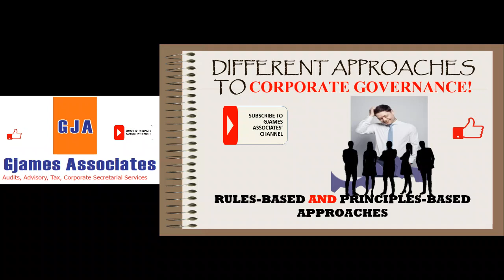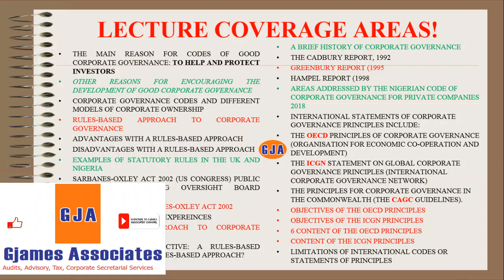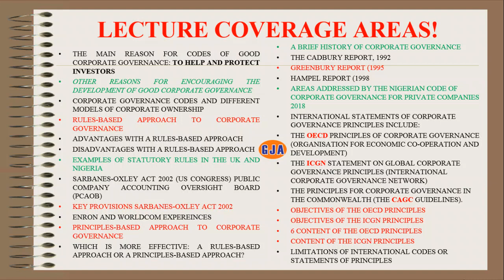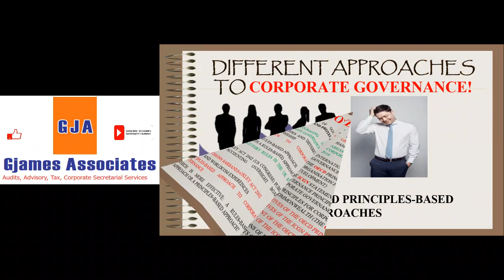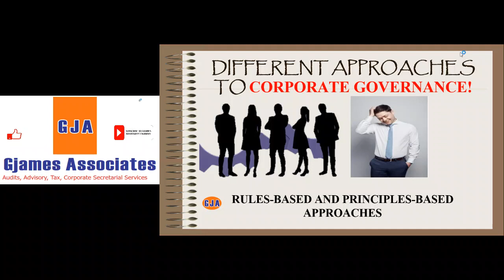CORPORATE GOVERNANCE DIFFERENT APPROACHES AGENCY & SYSTEMS THEORIES HEGEMONY & MORAL HAZARD DIRECTOR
WE CONCLUDED ON BOUNDED RATIONALITY, DIRECTORS'' FIDUCIARY DUTIES, ICAN AGENCY THEORY, AGENCY COST, PROBLEMS AND RESOLUTION, HEGEMONY AND MORAL HAZARD, GOVERNANCE OF IT, RULE-BASED AND PRINCIPLE-BASED APPROACHES, ADVANTAGES AND DISADVANTAGES TO CORPORATE GOVERNANCE WERE TOUCHED ON TOWARDS THE END OF THIS VIDEO WHILE THE AFORE-MENTIONED WERE CONCLUDING PART OF SCOPE OF CORPORATE GOVERNANCE.
THIS VIDEO IS FOR STUDENTS PREPARING FOR THE ICAN PROFESSIONAL LEVEL EXAMINATION AS WELL AS STUDENTS OF THE INSTITUTE OF CHARTERED ACCOUNTANTS NIGERIA(ICAN) STUDYING CORPORATE STRATEGY, MANAGEMENT AND ETHICS, GOVERNANCE AND BUSINESS MANAGEMENT AND INFORMATION SYSTEMS.

THE OBJECTIVE OF THIS COURSE IS TO TURN YOU INTO A BUSINESS STRATEGIST AND FUNCTION AT THE MANAGEMENT AND EXECUTIVE LEVEL OF BUSINESS ORGANISATIONS. ALSO, PASSING YOUR ICAN EXAMS WITH EASE